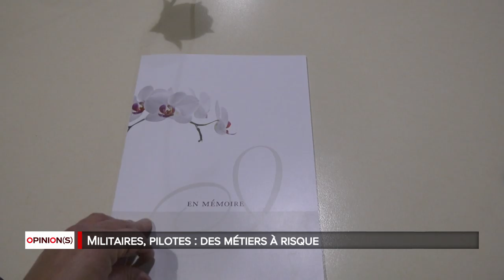Opinions - Militaires, pilotes : des métiers à risque